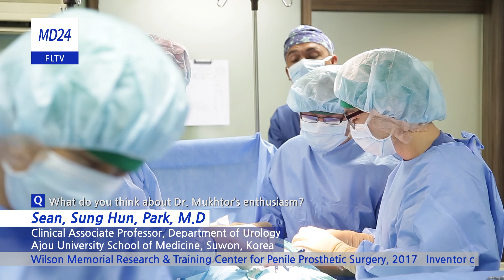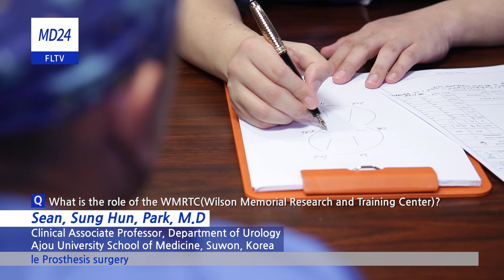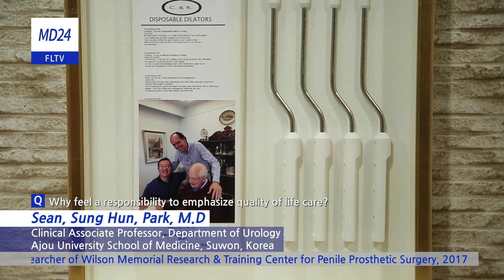[Visiting Surgeons] Dr. Mukhtor from Uzbekistan on his visit with Dr. Park_Inflatable Penile Implant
In this interview, Dr. Mukhtor from Uzbekistan details his experiences observing Dr. Park's inflatable penile prosthesis surgery